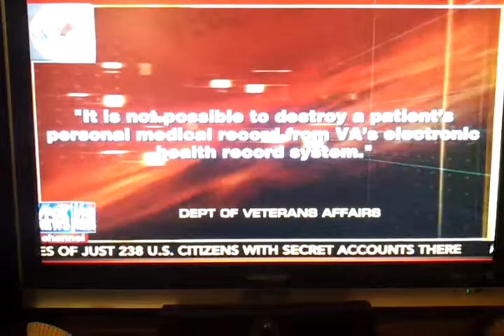VA allegedely destroys C & P Exam Request